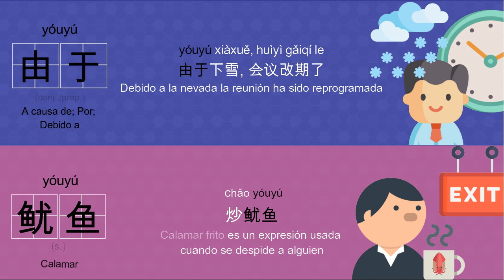Lección 02 | Homófono | Chino mandarín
Lección 02 de la serie homófono de HobbyIdiomas.
Para esta ocasión vamos a aprender dos palabras que se parecen en la pronunciación pero varía su escritura de los caracteres.

Vocabularios:

- Debido a | 由于 | Yóuyú
-Calamar | 鱿鱼 | Yóuyú

Frases:

-Yóuyú xià xuě huìyì gǎiqíle
-由于下雪会议改期了
-Debido a la nevada la reunión la sido reprogramada

-Chǎoyóuyú
-炒鱿鱼
-Ser despedido